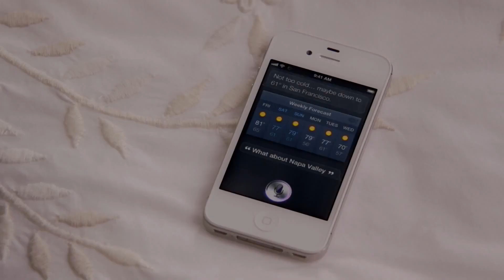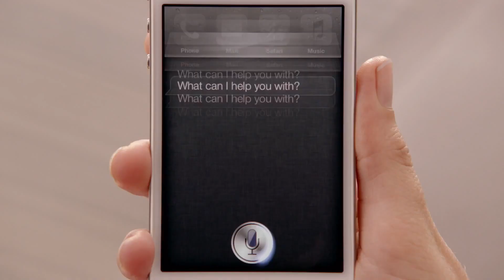Apple - Introducing Siri on iPhone 4S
Siri on iPhone 4S lets you use your voice to send messages, set reminders, place phone calls, and more.